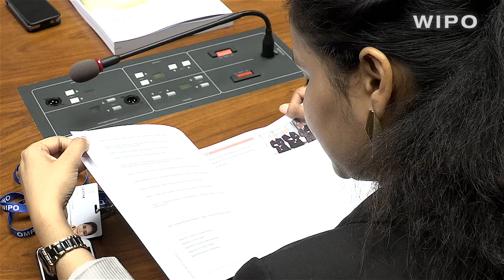Global Innovation Index 2017: Innovation Feeding the World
WIPO Director General Francis Gurry, Soumitra Dutta of Cornell University, and Bruno Lanvin of INSEAD present the Global Innovation Index (GII) 2017 at a press conference taking place on June 15, 2017 in Geneva, Switzerland.

Switzerland, Sweden, the Netherlands, the USA, and the UK top this year’s innovation rankings.